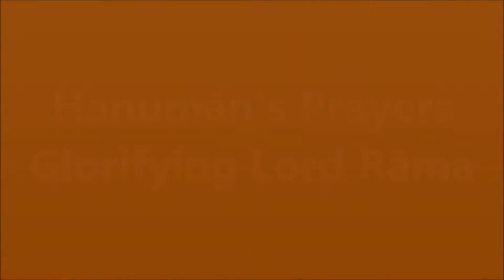Hanumān's Prayers Glorifying Lord Rāma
lecture from Śrīmad-Bhāgavatam (Bhāgavata Purāṇa) on the prayers of Hanumān, given April 6, 2014 @ ISKCON Los Angeles (New Dvārakā)